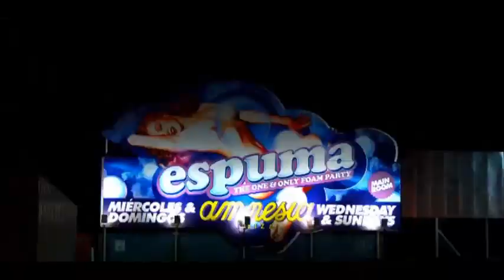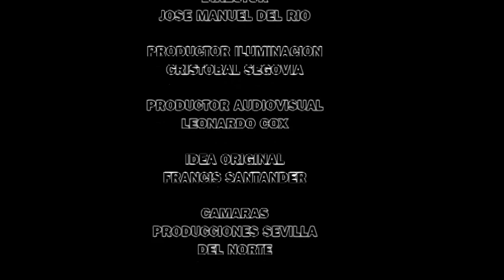Ibiza Party ft. Mister London - Passion for the night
Passion for the night written by Mister London produce by Beefour music